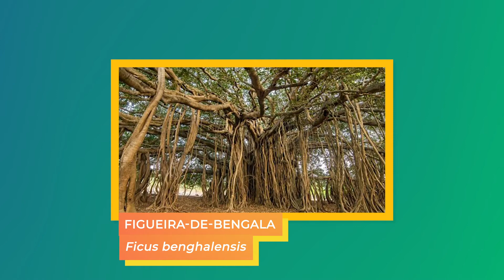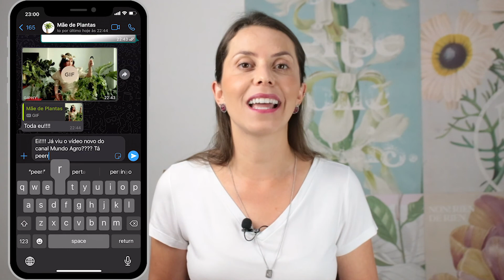DECORAÇÃO EM ALTA | 5 plantas que serão tendência em 2022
Conheça as 5 plantas que serão tendência para decoração em 2022 e que vão deixar a sua casa na moda!

O Ano Novo está chegando e já tem gente de olho nas tendências 2022. E é claro que a decoração da casa não pode ficar de fora. O cultivo de plantas de interiores está em alta e através desse vídeo eu vou te ajudar a escolher as plantas certas para sua casa ficar linda e na moda em 2022.

Se você ainda não se aventurou no mundo das plantas, essa é a hora. As plantas trazem vida e aconchego para o lar e são fáceis de cuidar. Aposte nas tendências para decoração 2022 e anote todas as dicas desse vídeo!

Entre no grupo do Telegram para receber conteúdos exclusivos

Alessandra Fernandes é Engenheira Agrônoma, Mestre e Doutora em Fitopatologia e apaixonada pelo mundo agro!